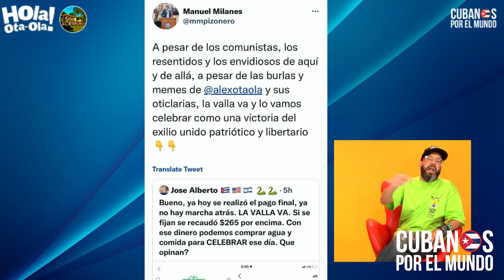Advierten que voceros de la dictadura castrista en Miami, preparan un enfrentamiento entre cubanos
Advierten que voceros de la dictadura castrista en Miami, preparan un enfrentamiento entre cubanos para manchar la imagen del exilio